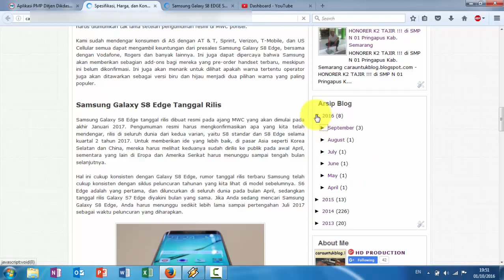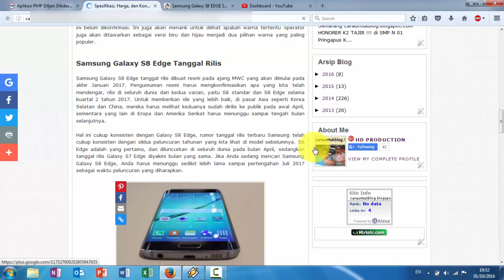Blog Adsense Saya Sebagai Penghasil Dollar Dari Google Adsense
Blog Adsense Saya Sebagai Penghasil Dollar bagi saya, dan saya sebagai Publisher Google Adsense. Google Adsense sampai saat ini memang menjadi jawara dan andalan untuk iklan di blog ataupun vlog kita. Untuk tips lainnya tentang google adsense silahkan tanya melalui komentar di bawah,,,share video ini disertai komentar, anda berhak menanyakan segala sesuatu tentang google adsense kepada saya. Jadi silahkan share dan komentar yang bijak. Terimakasih. Bergelut di dunia blogger, trader, dan vlogger sejak 2002.